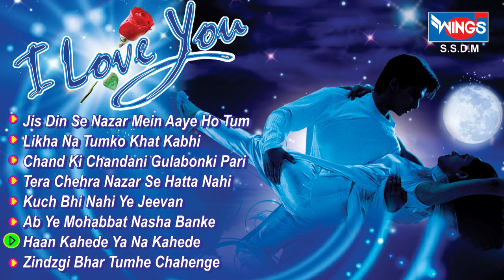I Love You Album By Udit Narayan - Non Stop Udit Narayan Romantic Song Collection | WINGS MUSIC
Wings Music is a well-known brand in the Indian Music Industry since 1993. Enjoy Music Like Romantic Songs, Love Songs, Comedy Videos, and Hip-hop Music from Wings Music label on this official channel.

Jukebox Songs:
00:00 - Jis Din Se Nazar Se Aaye Ho Tum
05:55 - Chehra Tumhara Dil Mein
10:15  - Chand Ki Chandani Gulabo Ki Pari
15:21 - Tera Chahra Nazar Se Hatta Nahi
20:33 - Kuch Bhi Nahin Hai Jeevan
26:22 - Ab Ye Mohabat Nasha Banke
31:38 - Haan Kahede Ya Na Kahede
37:18 - Zindangi Bhar Tumhe Chahenghe

Album Credits:
Singers: Udit Narayan
Music Director: Sandesh Shandilya
Lyrics: Faaiz Anwar
Music Label: Wings Music